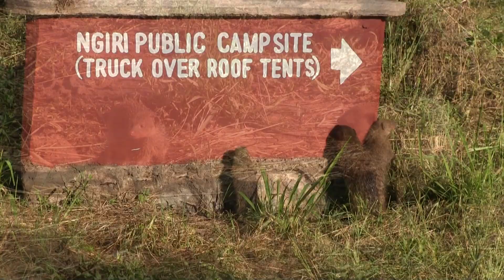Crazy Lookin' Lion - Safari Action!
Crazy Looking Lion!
SAFARI ACTION episode #7
You know the drill by now..jump in the jeep and lets drive around and look at animals. Our first full day out on the Serengeti of Tanzania.
Brian’s Art for Animals -Watch Videos & Help Animals
*Brian’s Art for Animals “SAFARI” series provides you an honest view of what you might see while on safari. Unlike productions on major channels/networks that may use weeks, months, and sometimes years of footage to paint a picture of a safari drive or viewing wildlife, on my series what you see is exactly what I saw on that particular day. I do this to give you a realistic view of going on safari to various locations around our planet.
Special thanks to Roberto and Savannah Explorers.